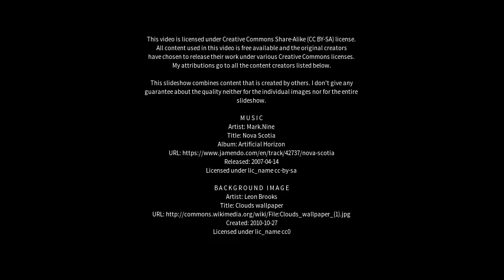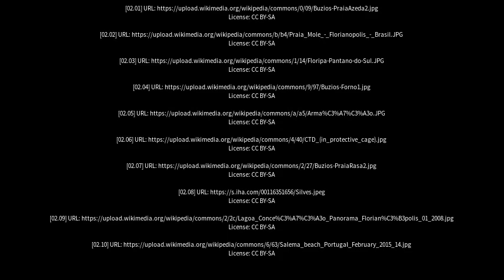Best places to visit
Best places to visit - Armação (Brazil) Best places to visit - Slideshows from all over the world - City trips, nature pictures, etc.